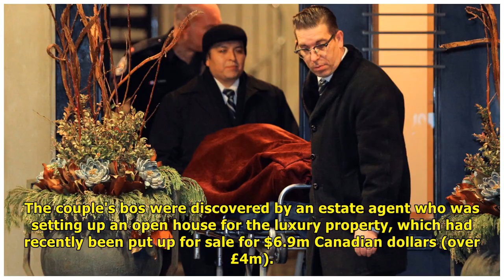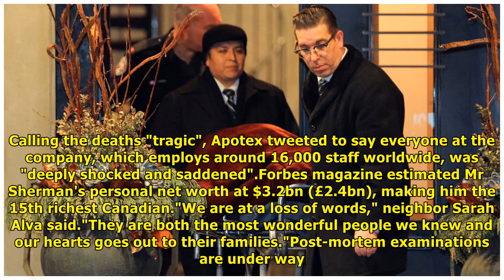Family of billionaire couple found dead in mansion basement refute murder-suicide claim | News TODAY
By Bethany Minelle, News ReporterThe family of a Canadian billionaire and his wife who were found dead in the basement of their Toronto mansion have refuted reports which suggest their parents' deaths...